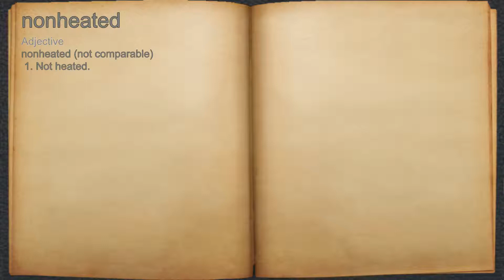What does nonheated mean?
A spoken definition of nonheated.

Intro Sound:
Typewriter - Tamskp